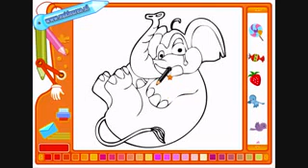Colorea al elefante alegre Juegos de Pintar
Comedy, Stop motion, Animation, Children's television series. !

Pingu: Stinky Pingu, Pingu: Pingu's Pancakes, Pingu: Pingu Introduced,  Pingu: Pingu and the Band, TroTro deutsch lang, Boogaloo, lost rabbit,lavatory story, paradise, hiccups, splash, dreams, adventure, Pingu The Babysitter, sun, child, kid, kids, baby, for babies, cbeebies, canal, for kids, for babies, for children, children, kindergarten, Sonne, Kind, Baby, für Babys, Kanal, für Kinder, für Babys, sole, bambino, capretto, bambini, per bambini, canale, per i bambini, scuola materna, enfant, enfants, bébé, pour les bébés, pour enfants, pour bébés, pour les enfants, les enfants, jardin d'enfants, Теле, tubbies, Телепузики, tinki, Winki, Лала, ро, солнце, ребенок, ребенок, дети, детские, для детей, CBeebies, канал, для детей, для детей, для детей, дети, детские сады, sol, criança, crianças, bebê, para bebês, para as crianças, para os bebês, para crianças, jardim de infância, bebekler için çocuklar için po, güneş, çocuklar, bebek, çocuk, anaokulu, niño, niños, bebé, para bebés, el canal, para niños, para bebés, jardín de infantes, cuento de hadas, cuentos de hadas, dibujos animados, cuentos, ciencia, enseñanza, aprendizaje, masal, masallar, çizgi film, hikayeler, bilim, eğitim, öğrenme, conte de fées, contes de fées, des dessins animés, des histoires, de la science, de l'enseignement, l'apprentissage, fairy tale, fairy tales, cartoons, stories, science, teaching, learning, Tele, tubbies, Teletubbies, tinki,